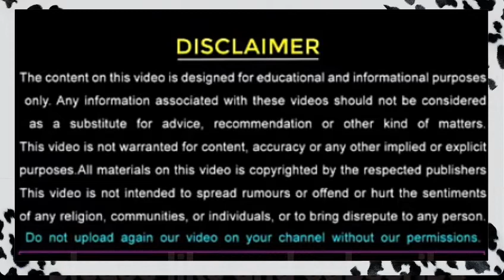Very funny very nice marching boy with his pits as Army parde marching boy